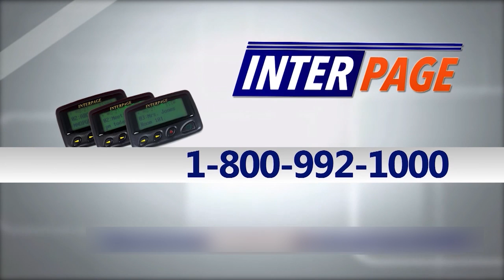Noticias 57 | Locales 08/17